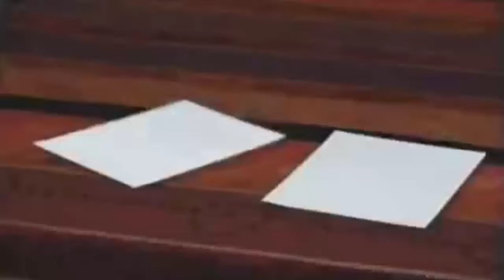Miley Cyrus - Music Evolution (1999 - 2022)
Lasik Is Ruining Your Life